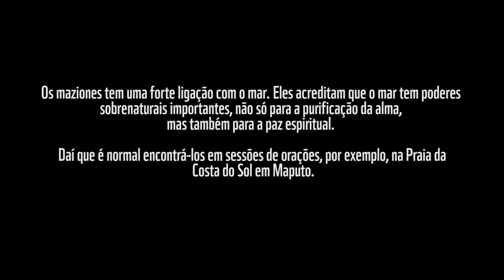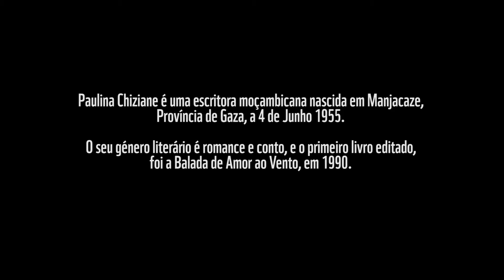Uma conversa com a escritora moçambicana Paulina Chiziane.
Veja a entrevista feita a Escritora Paulina Chiziane falando sobre os Maziones.